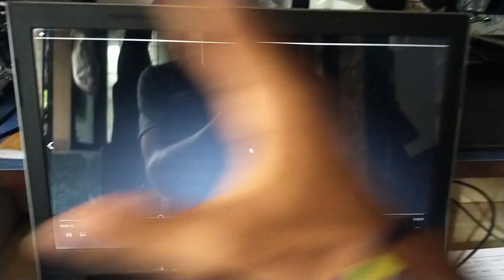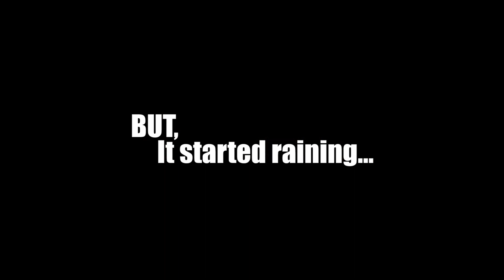Winner gets 100 BUCKS!!!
Here's a little fun from today,
And tell me what would you like in coming vlogs!
ALSO CHECKOUT THE BEST PODCAST IN THE MARKET,